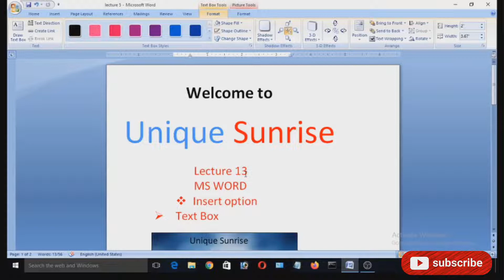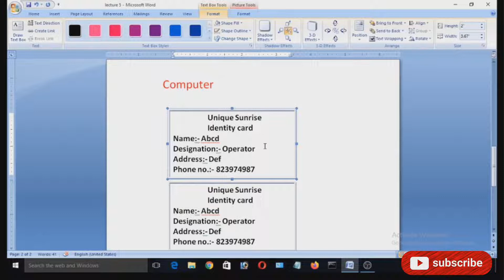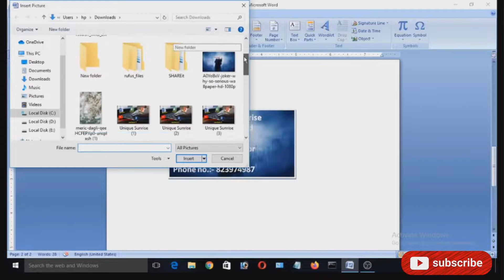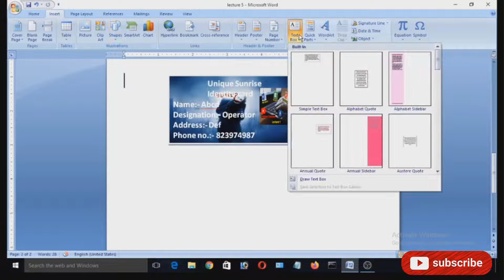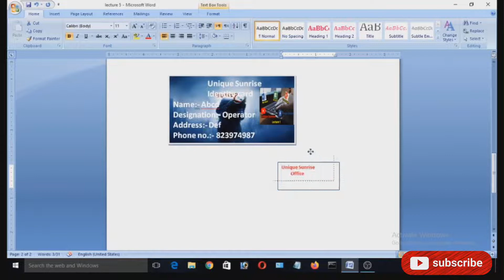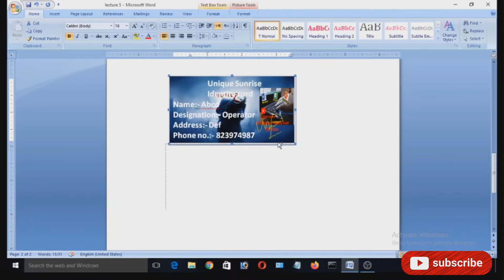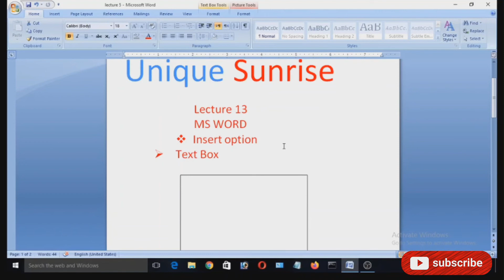Ms Word Text Box - How To Insert Edit Use and Move Text Boxes in Ms Word || Lecture 13​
text box in ms word in urdu, text box in ms word how to create text box in ms word, ms word, word, text box

Insert TextBox, Quick Parts, WordArt and Drop Cap in MsWord
Microsoft Word: How to add a text box |
How to Add Border Around Text Box - MS Word
Text Box|| Quick parts ||WordArt||DropCap||Signature
text box in MS word in Urdu

Ms Word  Tutorial Inserting Text Boxes Microsoft Training Lesson 13
How to Remove Text Box Outline - MS Word

Ms Word Text Box - How To Insert Edit Use and Move Text Boxes in Ms Word